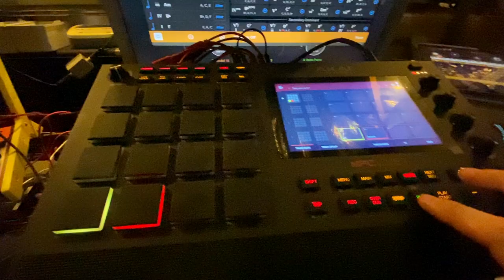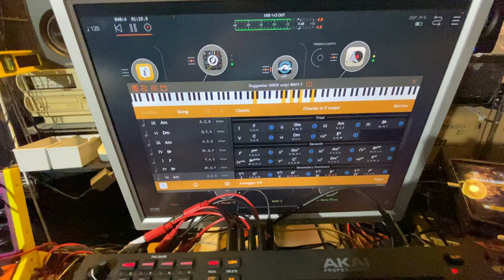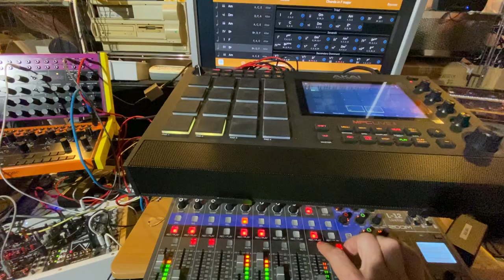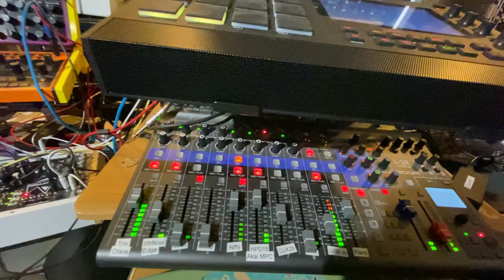Halfenture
Half an adventure, that is. Here using Befaco Rampage to spice the modular.